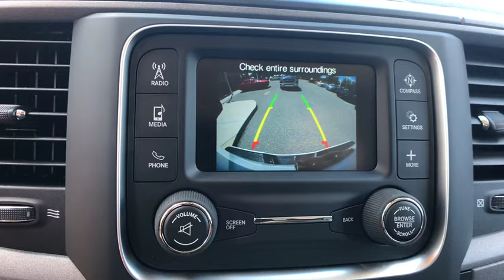2018 Ram 1500 Orlando, Deltona, Sanford, Oviedo, Winter Park, FL S341487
2018 Ram 1500

Function has never had a more impressive form. The exterior of the Ram 1500 is engineered to look and perform better. With active aerodynamics and an upgraded front fascia, it's both beautiful and powerful. Available RamBox Cargo Management System offers lockable, lighted, drainable storage - perfect for storing tools, gear, and beverages. With new fabrics and leather trim choices for seats the interior of the Ram 1500 feels as good as it looks. From the displays to the stitching, it's the most sophisticated Ram Truck experience yet. With the Uconnect Access System, your truck can do double duty as a mobile office or entertainment center. The available 8.4-inch touchscreen offers available features like interior climate control and 3-D terrain maps. Bluetooth wireless connectivity, voice command, and steering wheel-mounted buttons mean you're always in complete control. Whether it's the legendary power of a 5.7L HEMI V8, the potent and efficient 3.6L Pentastar V6 with Best-in-Class fuel economy, or the 3.0L EcoDiesel V6 with exceptional torque and best fuel economy of any full-size pickup, there is an engine configuration right for you. Ram 1500 is the only light-duty truck in the U.S. with an available eight-speed transmission offering superior acceleration in low gears. Pair that with a 4-corner air suspension that keeps heavy loads level and you'll keep your payload on the right road. Dynamic front crumple zones and side-impact door beams help absorb impact forces from every angle. Ram 1500 side occupant protection system includes side-curtain airbags and side-impact door beams.